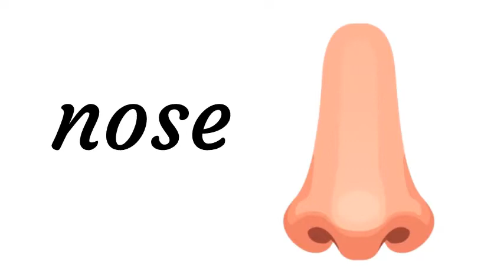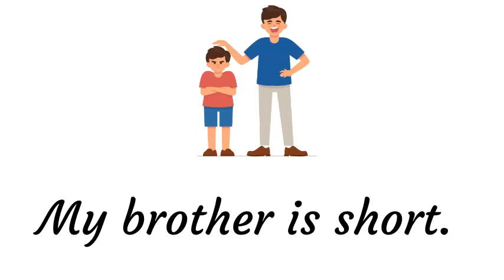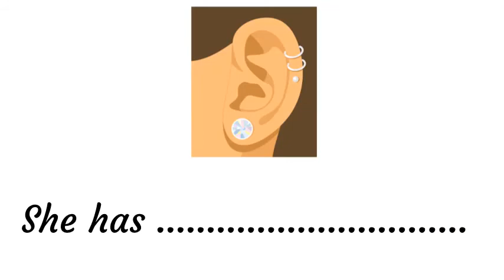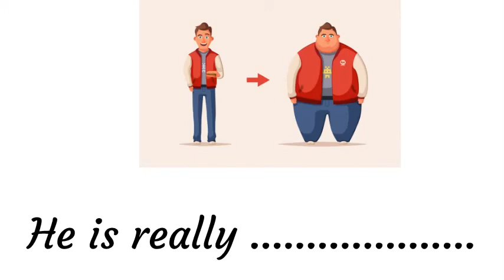describing people in english with pictures | appearance in english | English Vocabulary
Learn how to describe people in English. You can learn useful words and phrases to describe a person you know in clear, detailed and natural English. Talking about people’s appearance is an important ability in English. In this lesson you will learn many new English words and phrases to talk about various appearances! Remember, vocabulary variety is a key component of the IELTS and TOEFL, etc. essays. Make sure your lexical resource is up to the challenge.